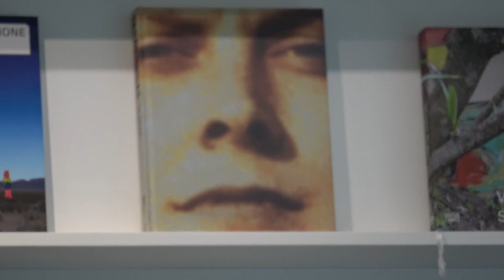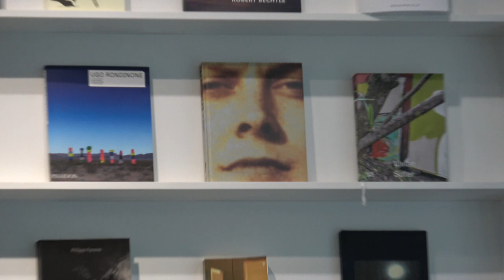nyc ventures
song: stars of ice IV - steve roden
camera: sony fdr-ax53 handycam